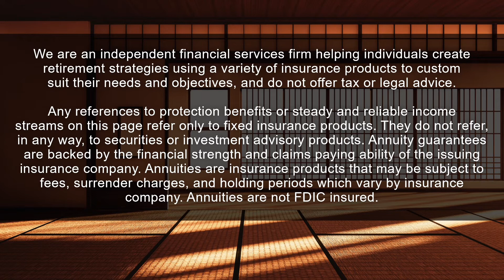Financial Self Defense: Get Out of Trouble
Those of you who know Len, or have caught the 𝙇𝙚𝙩’𝙨 𝙏𝙖𝙡𝙠 𝙎𝙖𝙛𝙚 𝙈𝙤𝙣𝙚𝙮 TV or Radio show, know that Len is a 𝐬𝐢𝐱𝐭𝐡-𝐝𝐞𝐠𝐫𝐞𝐞 𝐛𝐥𝐚𝐜𝐤 𝐛𝐞𝐥𝐭.🥋

And, he and Art, are here today to share with you some 𝗙𝗜𝗡𝗔𝗡𝗖𝗜𝗔𝗟 𝗦𝗘𝗟𝗙-𝗗𝗘𝗙𝗘𝗡𝗦𝗘 lessons.💰

This is the start, our 𝐋𝐞𝐬𝐬𝐨𝐧 #𝟏, of the Financial Self-Defense series.
➡️  Always Get Out of Trouble!

𝗛𝗮𝘃𝗲 𝘀𝗽𝗲𝗰𝗶𝗳𝗶𝗰 𝗾𝘂𝗲𝘀𝘁𝗶𝗼𝗻𝘀 you would like to address with Len, or the team at LS Financial Group directly? Book a complimentary visit here 👇

The information presented is believed to be current. It should not be viewed as personalized investment advice. All expressions of opinion reflect the judgment of the authors on the date of publication and may change in response to market conditions. You should consult with a professional adviser before implementing any strategies discussed. Content should not be viewed as an offer to buy or sell any of the securities mentioned, or as legal or tax advice. You should always consult an attorney or tax professional regarding your specific legal or tax situation.

Hyperlinks on this channel are provided as a convenience. We cannot be held responsible for information, services, or products found on websites linked to ours.

Different types of investments involve higher and lower levels of risk. There is no guarantee that a specific investment or strategy will be suitable or profitable for an investor’s portfolio. There are no assurances that a portfolio will match or exceed specific benchmarks.

Annuity and life insurance guarantees are subject to the claims-paying ability of the issuing insurance company. If you withdraw money from or surrender your contract within a certain time after investing, the insurance company may assess a surrender charge. Withdrawals may be subject to tax penalties and income taxes. Persons selling annuities and other insurance products receive compensation for these transactions. These commissions are separate and distinct from fees charged for advisory services. Insurance products also contain additional fees and expenses.

Social Security rules and regulations are subject to change at any time. Always consult with your local Social Security office before acting upon any information provided herein.